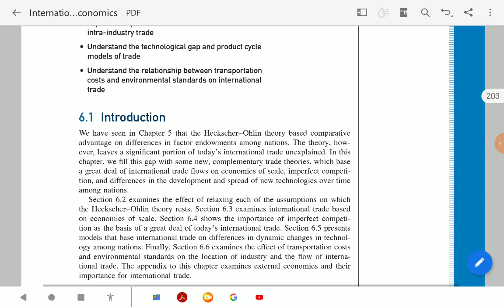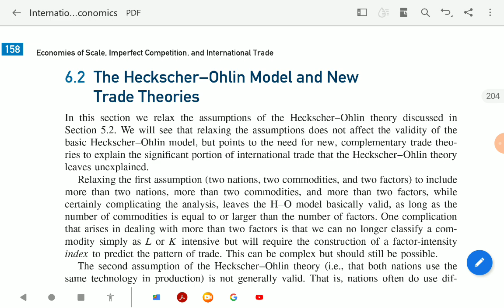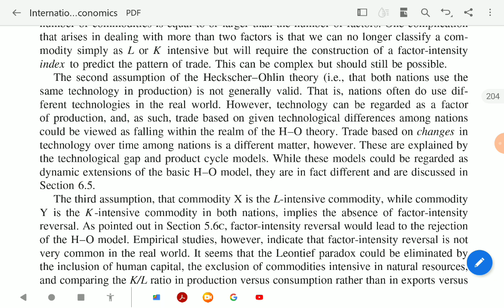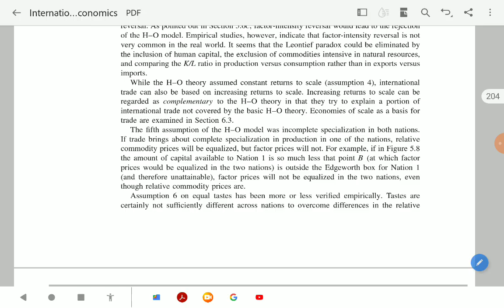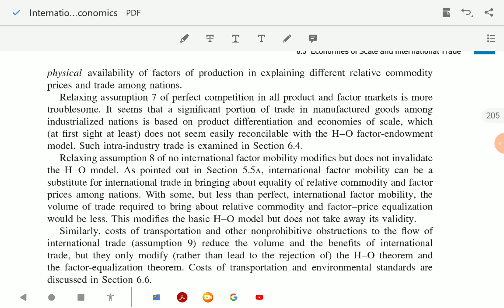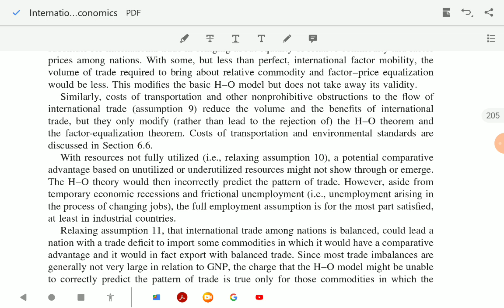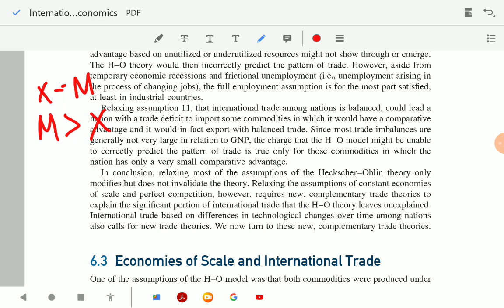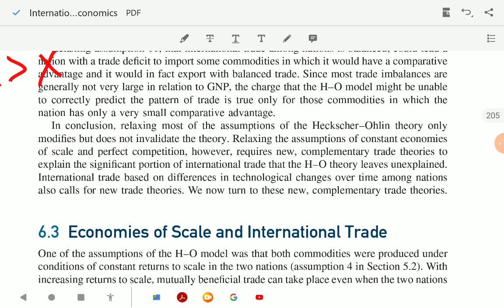| International Economics - Dominick Salvatore | H-O model and New Trade theories | BA and MA Eco |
Hello, my dear friends. It is very important that we keep reading for getting information and knowledge. I am here to help you out in reading as well as understanding the concepts from the very important and basic reference books of Economics. Economics is a very vast subject in itself. starting this lecture series with the basic book referred in almost all colleges for International Economics i.e. International Economics - Dominick Salvatore. In this video, I have only covered chapter 6 - In this video I have covered, HO model and New trade theory.